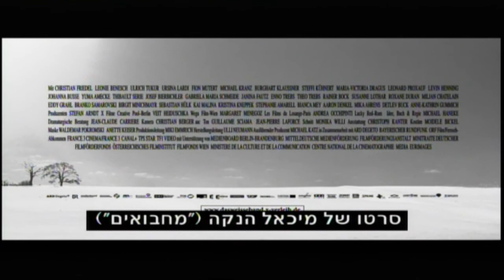סרט לבן - טריילר 2009